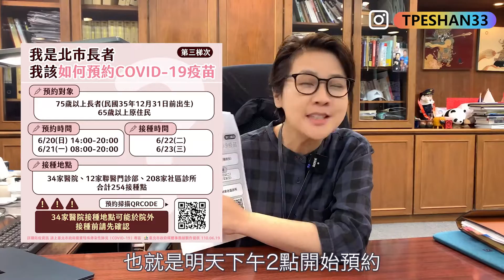【疫起，守護台北｜EP19】注意囉！明天起75歲以上趕快預約疫苗喔！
各位市民朋友們請留意，明天下午2點開始，台北市開放75歲以上的長輩們可以預約接種疫苗囉！

這次一樣可以透過預約系統來選擇自己方便的時間和地點，施打疫苗可以避免重症，也能提升自己的保護力，經過醫師評估後如果沒有疑慮，還是趕快來接種喔！保護自己，也保護別人！